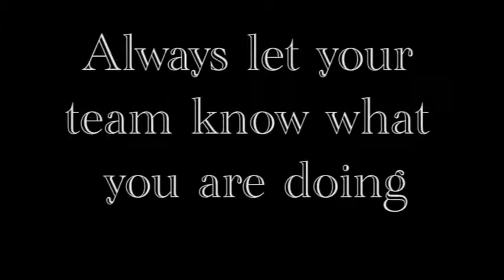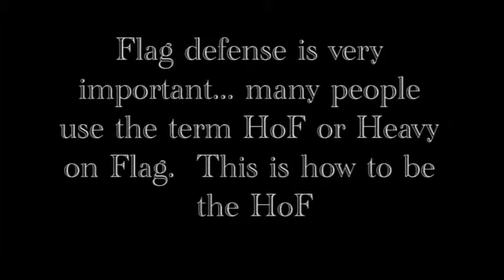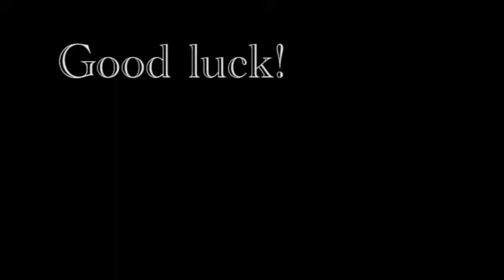Tribes: Ascend - How to Attack and Defend the Flag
A basic guide for beginners on flag offense and defense.